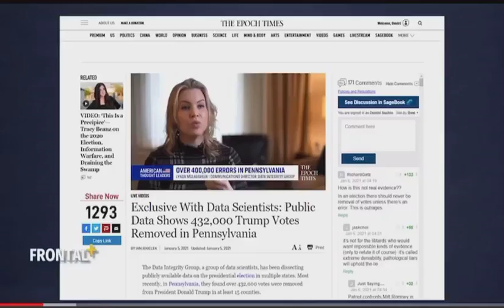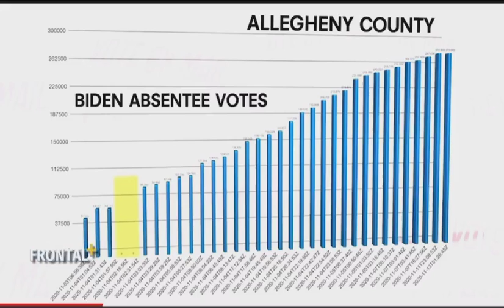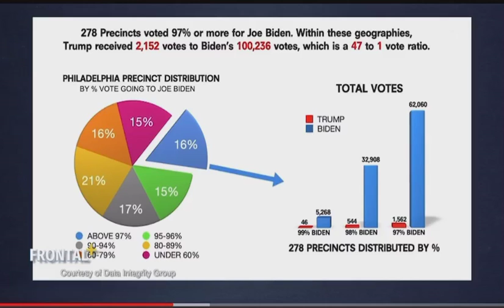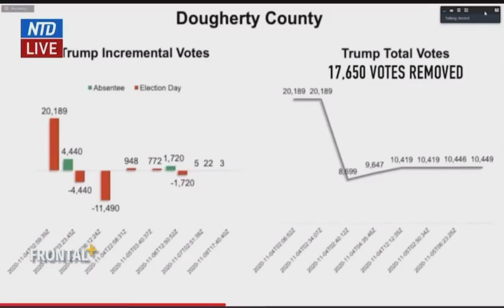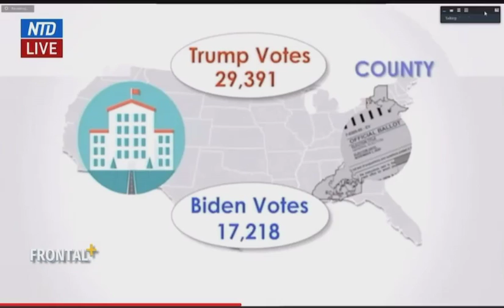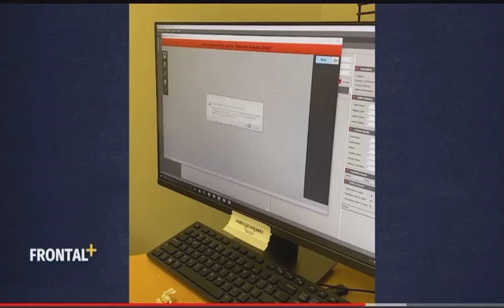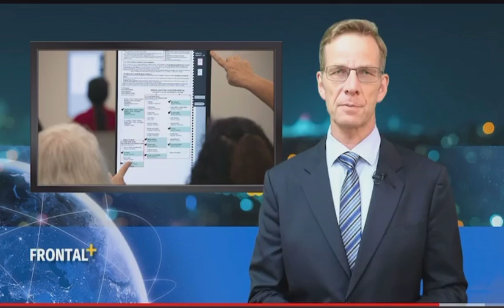Wahlbetrug zugunsten Biden, gegen Trump? ANSCHAUEN UND BILD DIR DEINE MEINUNG SELBST.